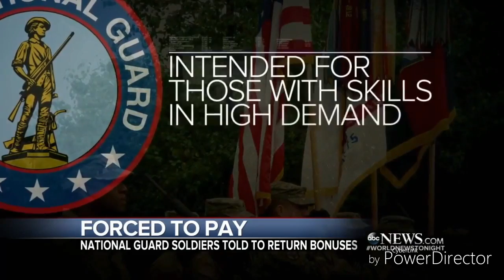President blackmailing 10,000 soldiers to pay bonuses?